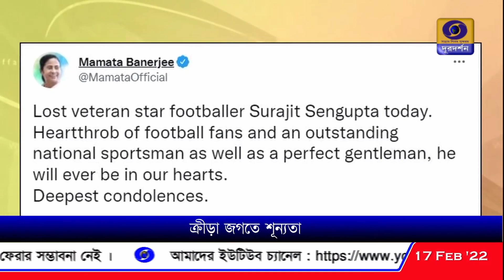সুরজিৎ সেনগুপ্তর প্রয়াণে শোকস্তব্ধ ক্রীড়া মহল, শোকপ্রকাশ মুখ্যমন্ত্রী মমতা বন্দ্যোপাধ্যায়ের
প্রাক্তন ফুটবলার সুরজিৎ সেনগুপ্তর প্রয়াণে শোকস্তব্ধ ক্রীড়া মহল, শোকপ্রকাশ মুখ্যমন্ত্রী মমতা বন্দ্যোপাধ্যায়ের।